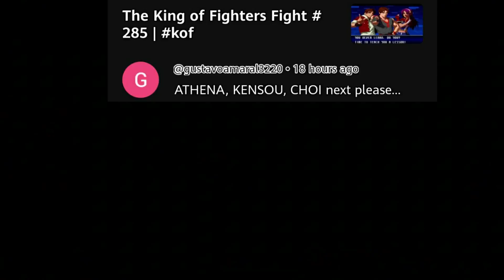The King of Fighters Fight # 288